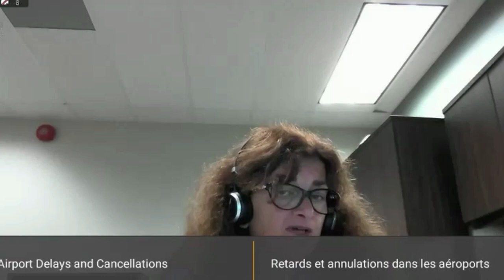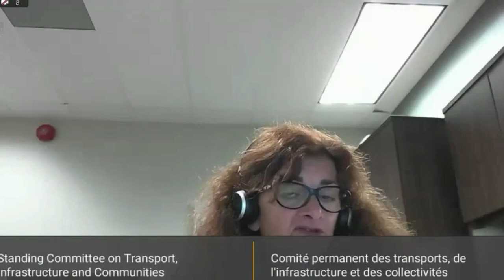Over 80 versions of the arriveCAN app, $5K in fines 4 non compliance, quarantine, and personal info.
Xavier Barsalou-Duval Questions the 80 plus versions of the arrive can app.  what is the personal information that is collected by arrive can, how many citizens have been fined $5000 for non compliance, what does the quarantine follow up look like, and the hounding phone calls being completed. Do you have those numbers?

Check me out on:
Rumble